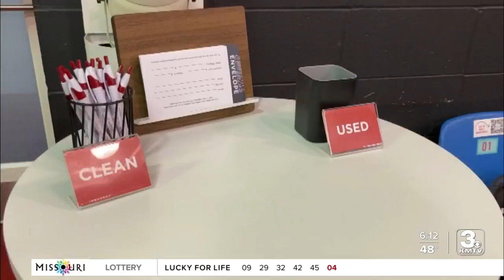Tickets recommended for King of Kings Easter Sunday Church Service